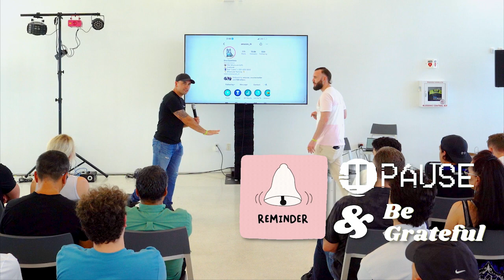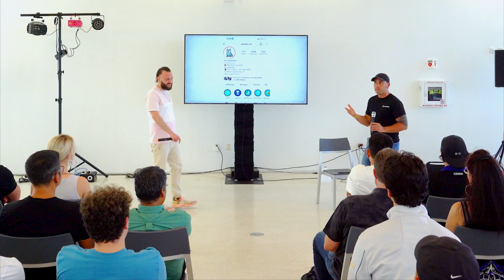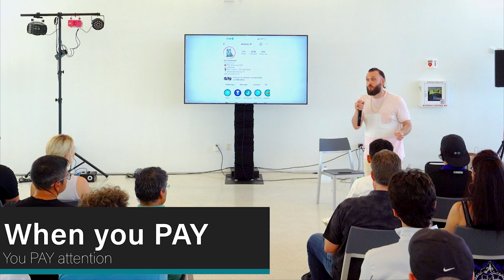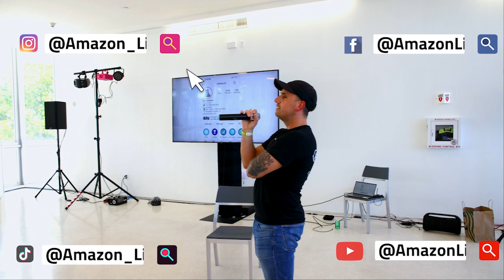The Mindset You Need to Achieve Your Goals | Miami 2022 Part Two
Back in April  @Romer the Roamer  Invited us to speak at his event in Miami. Our main focus was to unpack the change in mindset you need in order to be successful in not just your business but your LIFE!